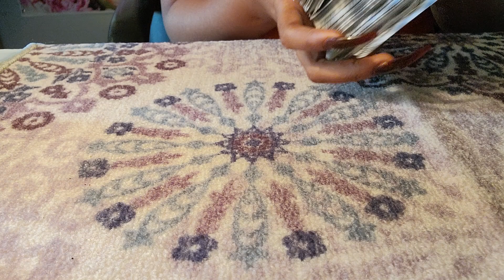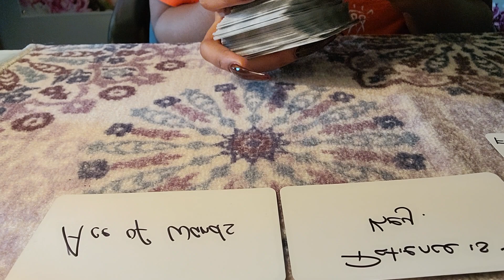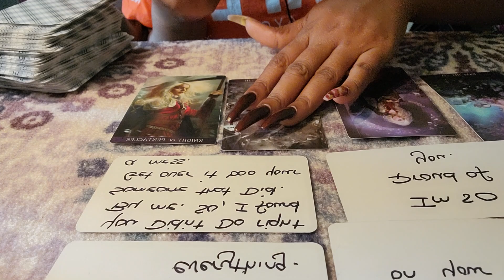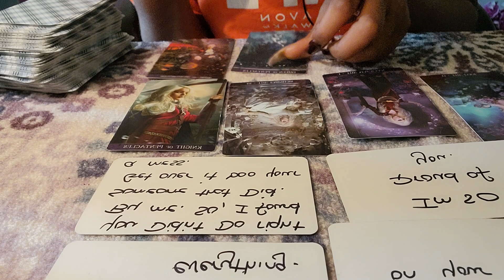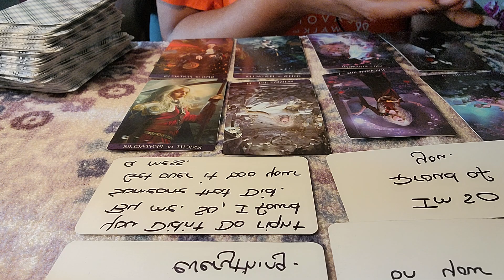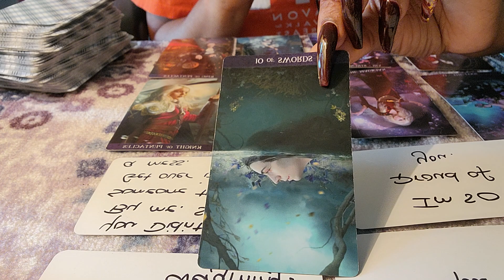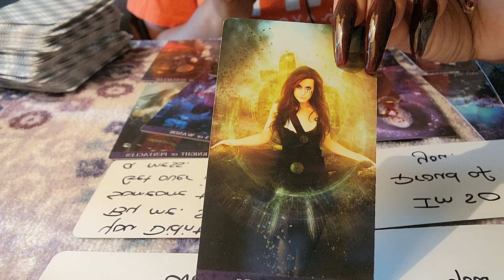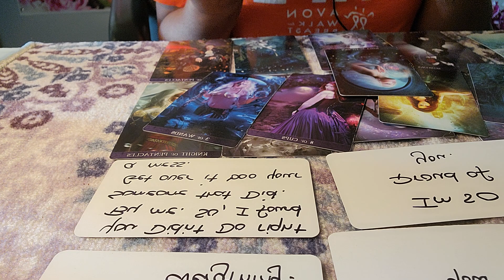WOW‼️GET READY FOR A CHANGE😯 EVERY QUESTION YOU HAVE FOR THEM WILL BE ANSWERED💫🔮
Hello🥰
Scorpio, Gemini, Taurus, Aries, Virgo, Leo, Sagittarius, Capricorn Aquarius,Cancer, Libra And Pisces  Welcome to The Seen Tarot ✨

How does he/she feel about me? PICK A CARD Tarot Reading
Should I Give Up On This Connection? PICK A CARD Tarot Reading / Wait or move on? (Timeless)
No Contact - Will they text / call you? PICK A CARD Tarot Reading (Timeless)
Does He Want Me Back? Will he reach out? Will we reconcile? PICK A CARD Tarot Reading (Timeless) PICK A CARD - Am I on his / her mind? Tarot Reading (Timeless)

What They Want You To Know PICK A CARD Intense Messages from Your Person Timeless Tarot Reading,Messages From Your Person / What do they want to tell you? / PICK A CARD Tarot (Timeless,SCORPIO.. YOUR HEARTBROKEN TOXIC SOULMATE 💞 WANTS YOU BACK... AGAIN 💔💔,✨🎯WHAT THEY WISH THEY COULD TELL YOU🎯✨ TF/Soulmate Reading 💞,(Pick A Card Reading) - What Do They Secretly Want To Tell You?! 🤔💏,PICK A CARD What Do They Secretly Want To Tell You? / What do they want to say to you? (timeless)

Capricorn | YOU'LL BE SHOCKED TO FIND OUT THEIR TRUE FEELINGS - Capricorn Tarot Reading,Capricorn ♑️💖They are determined to make this work! Love Tarot Reading,❤️CAPRICORN "The Month Of March Capricorn Has Some Interesting Surprises! Find Out What!" MARCH 2021,🔮MARCH 2021 Personal Prediction (For Your Zodiac Sign)💡💰💌🏡✨Tarot Reading✨Horoscope💫,Capricorn "Unexpected Blessings! Something Is Much Closer Than You Think!" March Bonus Predictions as